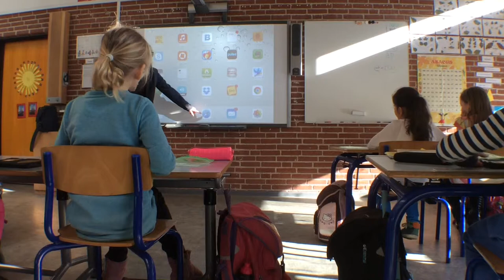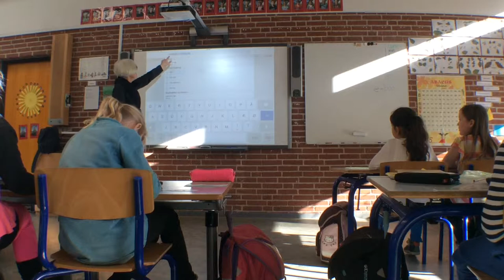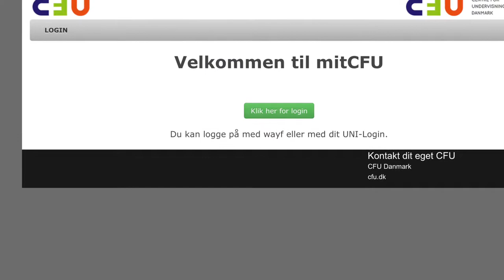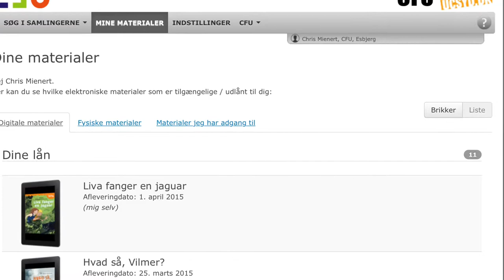1A henter e-bog hos CFU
1A fra Høje Kolstrup skole, Aabenraa skal til at læse e-bøger. De logger på mitcfu.dk og henter e-bogen ind på deres iPad. De læser e-bogen enkeltvis, i makkerpar og som gruppe ved iwb-tavlen.